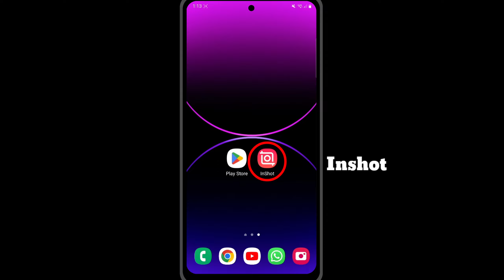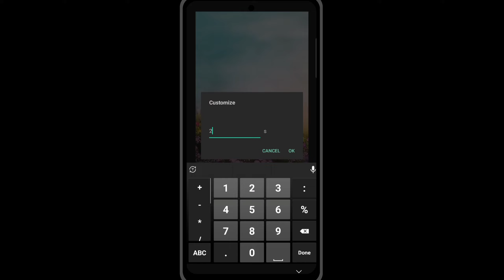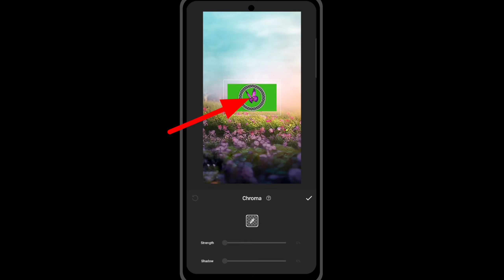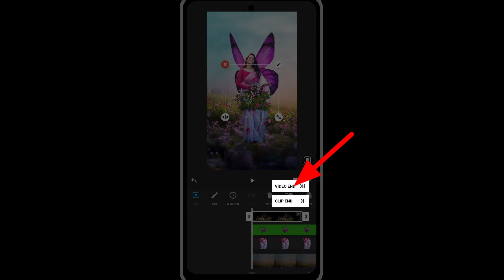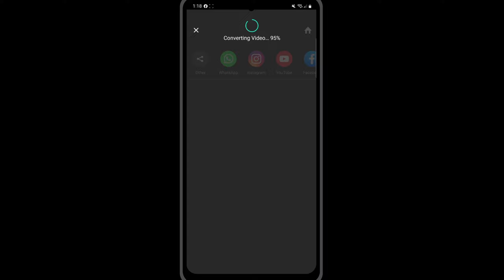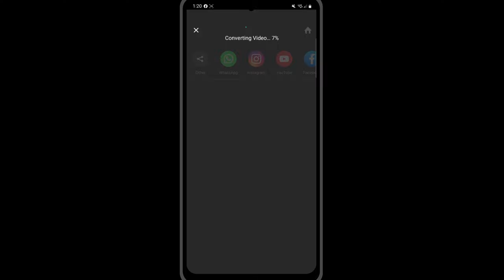New Butterfly Status Video Editing In Inshot - নতুন স্ট্যাটাস ভিডিও এডিটিং